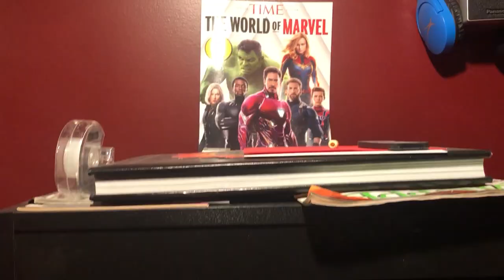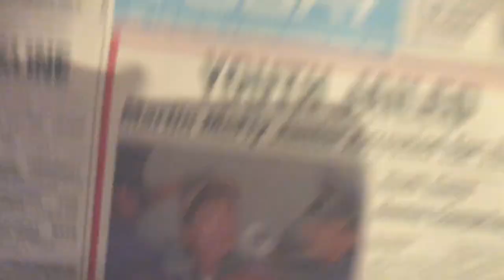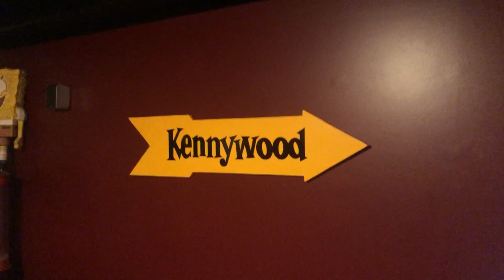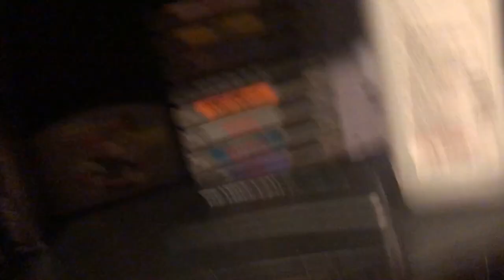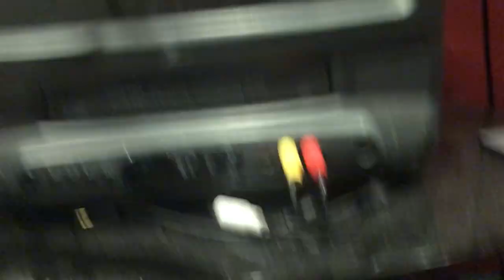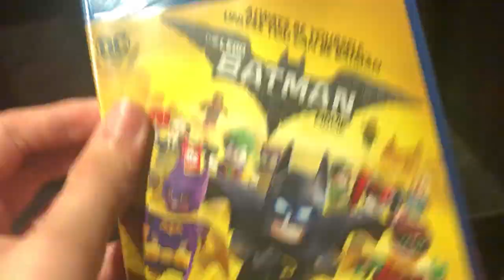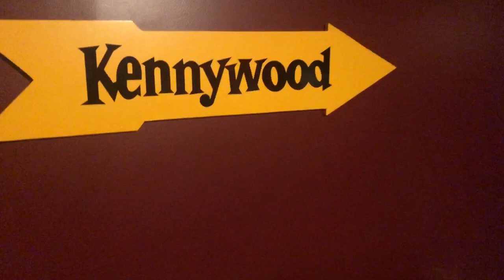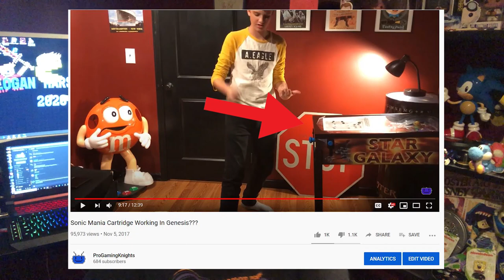Game Room Tour! - ATDVM #1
A Typical Day of VideoMinecraft Episode 1

This is a new biweekly series where I just do something or something.